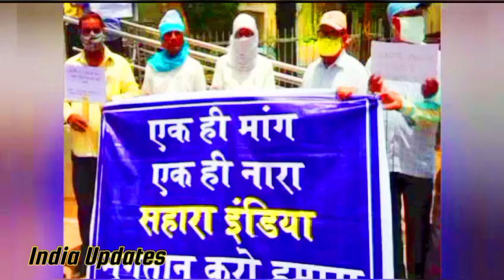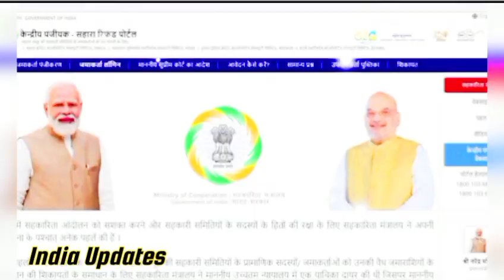Sahara India refund latest updates